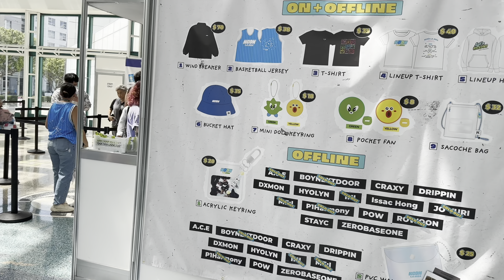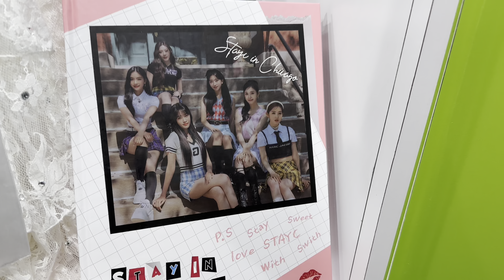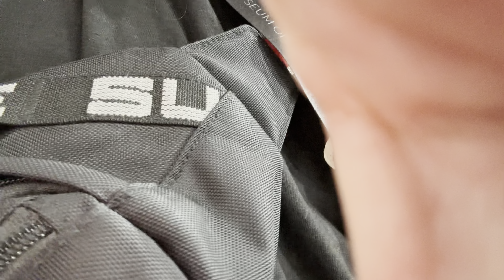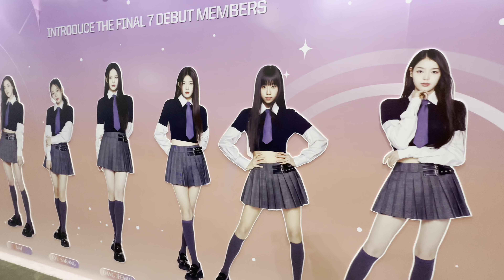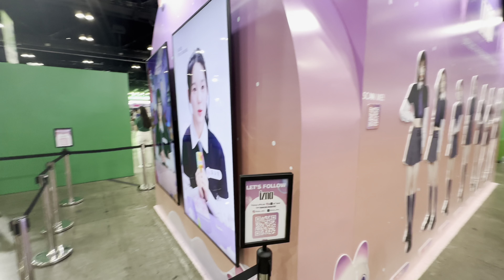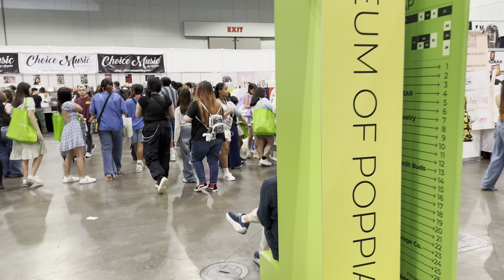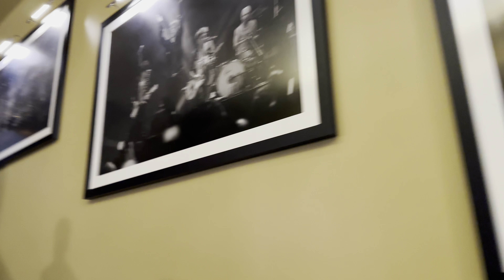KCON LA 2024 - My POV @ Festival Ground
My point of view around Festival Ground at the LA Convention Center.